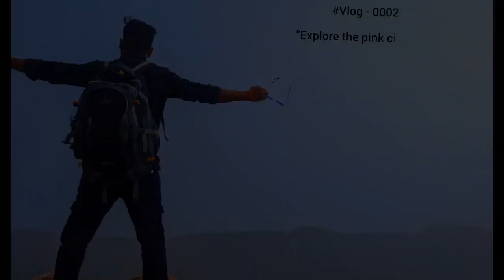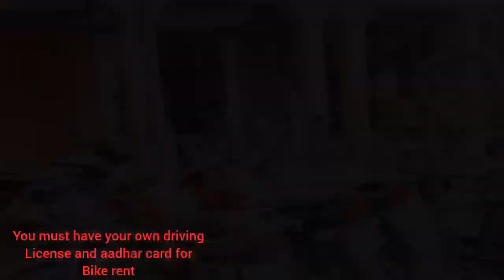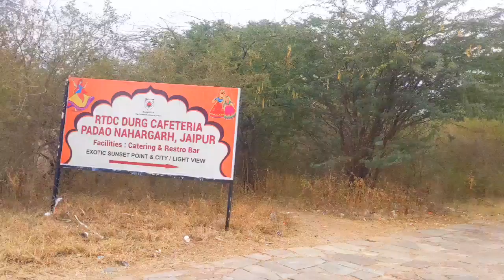Agra to jaipur travel by bus|train| hawa Mahal|kanak ghati| nahargarh fort | jaigarh fort | trip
Join me on my travel adventures as I explore the world through my phone camera lens! Experience the thrill of discovering new cultures, breathtaking landscapes, and hidden gems through my travel vlogs. From bustling city streets to serene exotic beaches, I'll document it all so you can travel vicariously through me. Let's embark on this journey together!